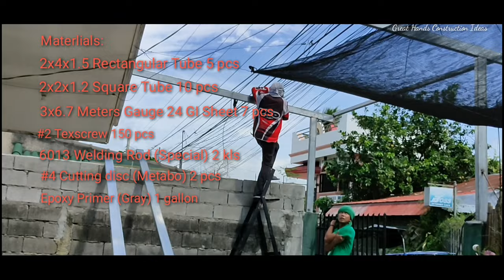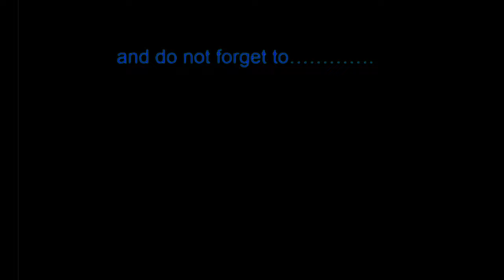Carpark sa halagang 14k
Related Words